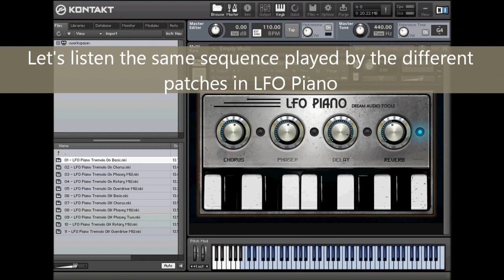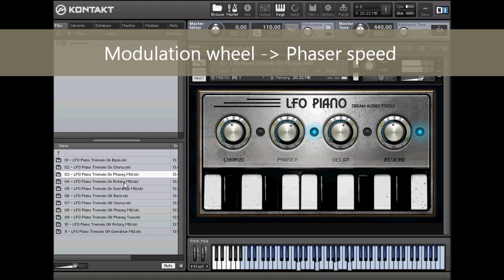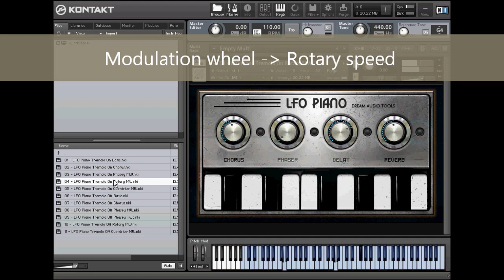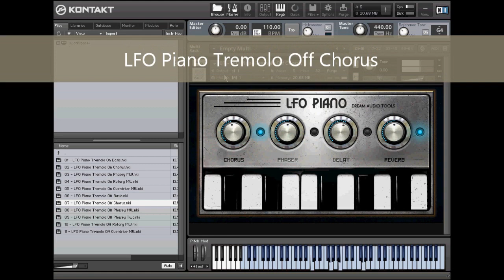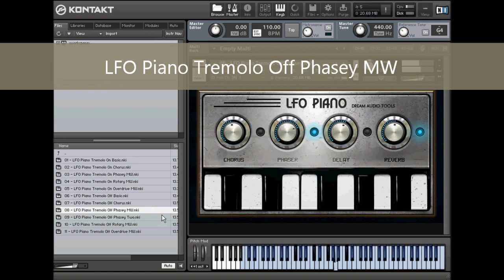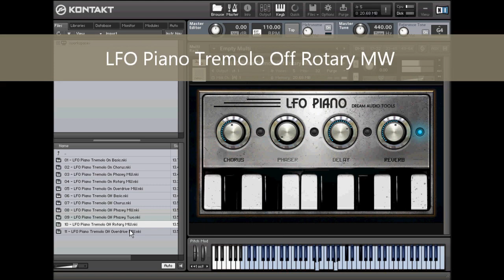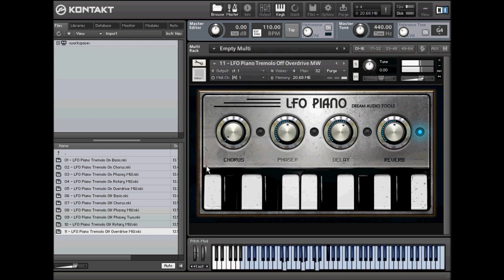LFO Piano // Sample Library for Native Instruments Kontakt // Patches Overview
The LFO Piano features a classic Rhodes MkII Electric Piano with an unique voice. The piano has been sampled using a true analog pedal rig, including a warm and raw sounding handmade analog tremolo and analog cabinet emulation pedals. The rig gives LFO Piano an unique timbre and a raw unpolished character. It perfectly fits many musical styles including RnB, Hip Hop, Cinematic and Pop.

The library includes two complete sets, separately recorded with pedal tremolo on and off. Easy controls allow to activate additional designed effects, including Phaser, Chorus, Delay Reverb and Rotary.